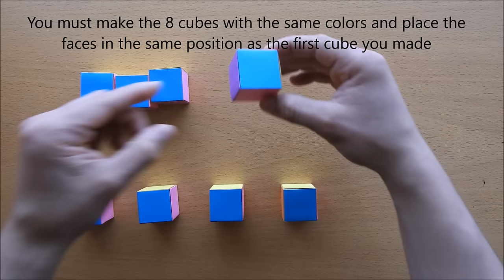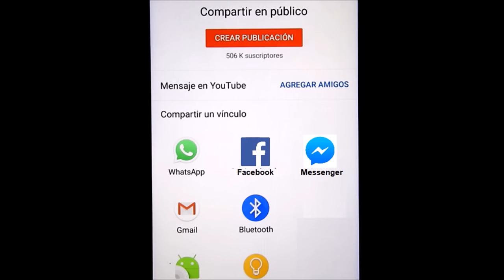How to make an infinite cube of paper. Amazing crafts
How to make an INFINITE MAGIC CUBE from Origami Paper. Amazing crafts

In this tutorial, I teach you how to make a fantastic, very easy to do, if you want to support me to make more fantastic tutorials like this video, help me with the following. Steps:
2 - Give me your love